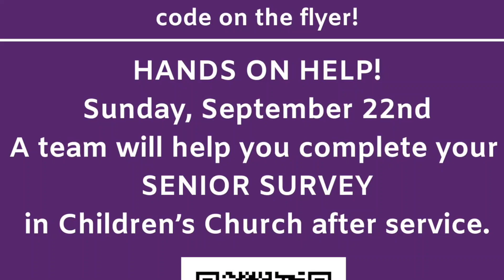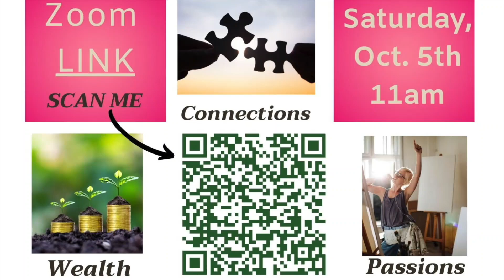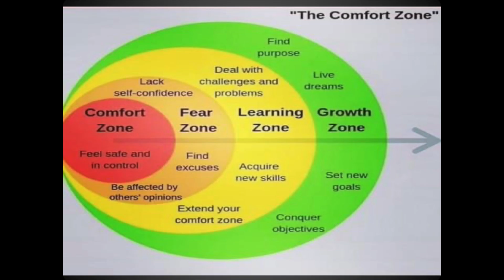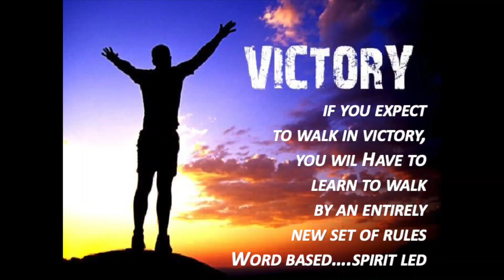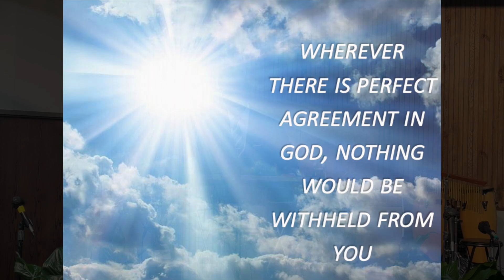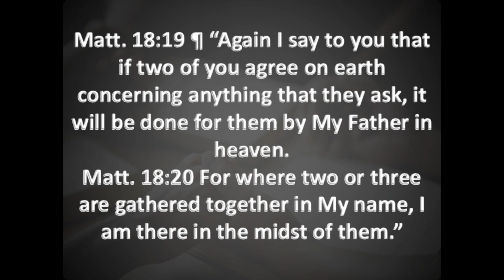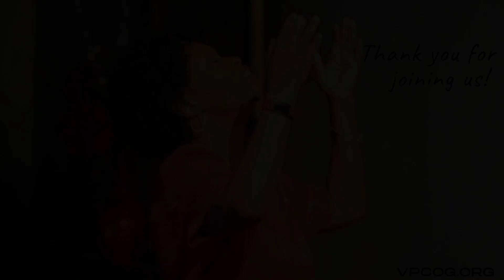9.22.24 VPCOG is Reaching Beyond the Walls with Pastor Gittens ~ "Shift to a New Season..."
Celebrating Pastor January's 25th Anniversary as the Senior Pastor "Shift to a New Season for a New Territory" by Pastor Roderick Gittens.

Pastor Gittens shares a message about Joshua 1:9-18 that chronicles the life of Pastor J and Vernon Park Church of God.

Remember to take notes. A long pencil beats a short memory any day. Thank you for joining us for service today, we pray you were blessed by something you heard.

For additional information on the ministry please